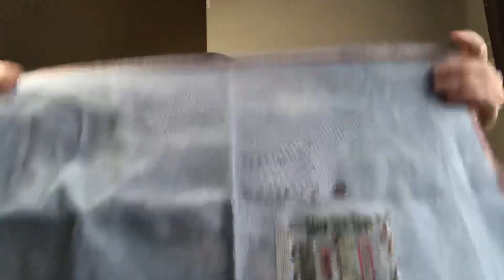Floss Tube 44: Stitching Like A Mad Woman!